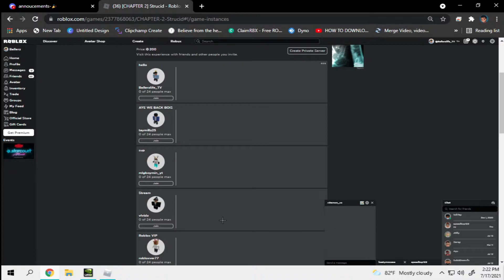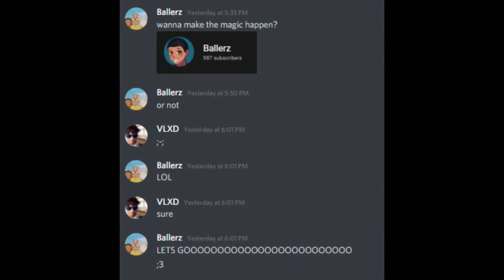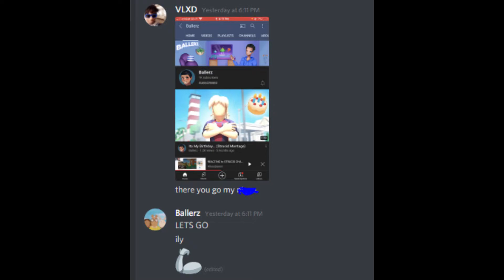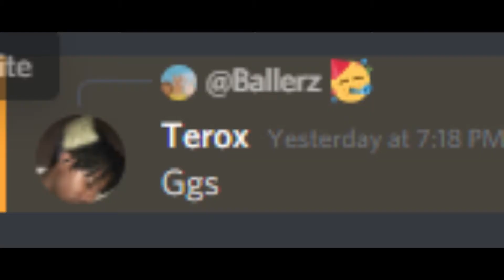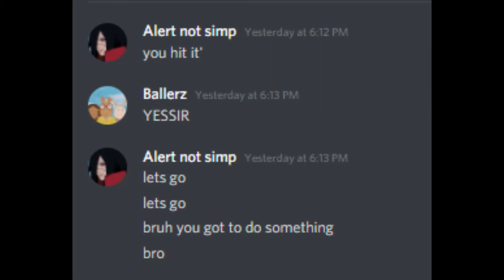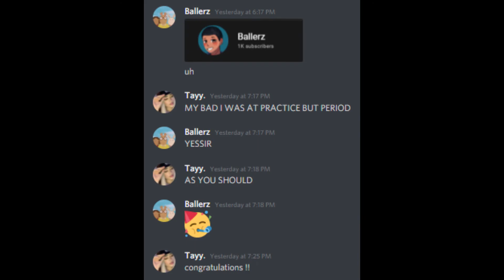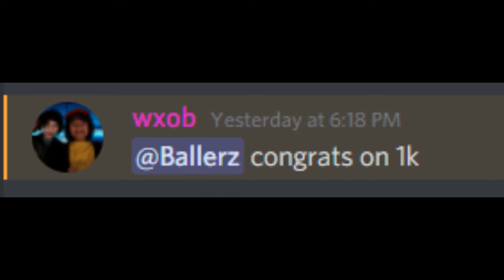WE HIT 1,000 SUBSCRIBERS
Its been crazy but this is a motivation to keep grinding. Thank you all and roadto2k

New Discord: Ballerz#2407